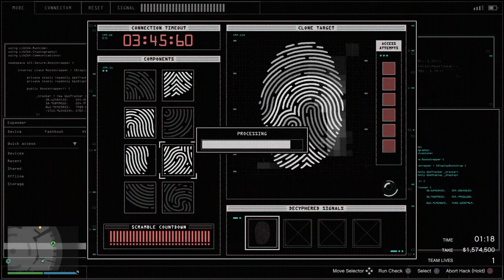Gta v Casino heist big con attempt